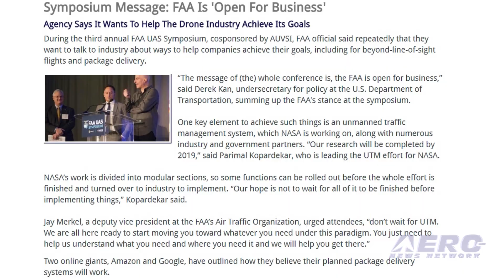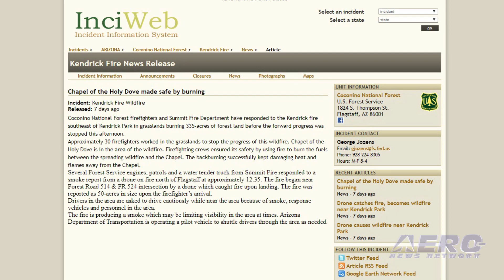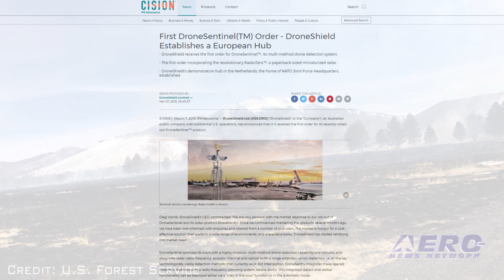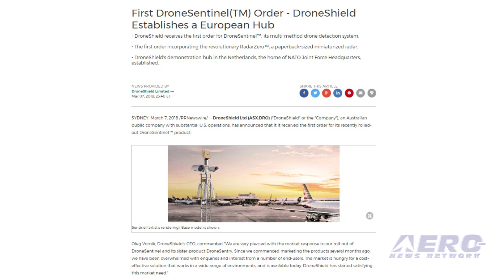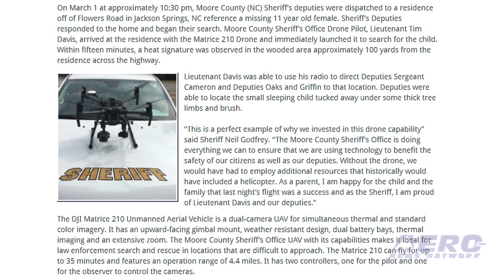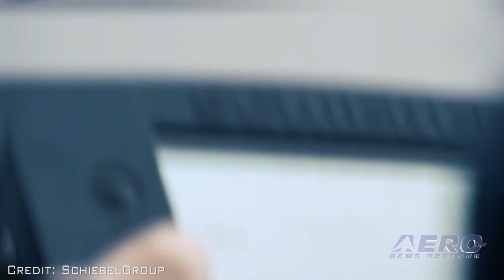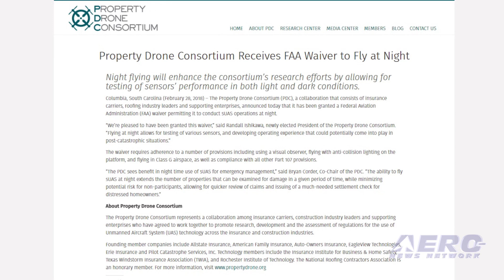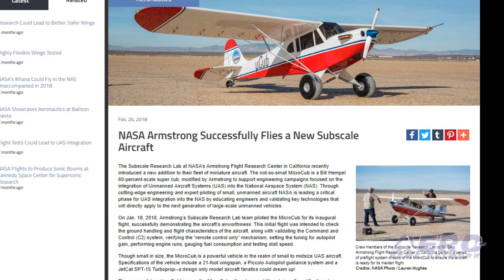Airborne-Unmanned 03.13.18: FAA Message, Drone Waiver, NASA Armstrong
Also: Drone Suspected In Wildfire, DroneShield, Moore County Sheriff, Camcopter S-100 Contract

During the third annual FAA UAS Symposium, cosponsored by AUVSI, FAA officials said repeatedly that they want to talk to industry about ways to help companies achieve their goals, including for beyond-line-of-sight flights and package delivery. “The message of (the) whole conference is, the FAA is open for business,” said Derek Kan, undersecretary for policy at the U.S. Department of Transportation, summing up the FAA's stance at the symposium. The Property Drone Consortium (PDC), a collaboration that consists of insurance carriers, roofing industry leaders and supporting enterprises, announced that it has been granted an FAA waiver permitting it to conduct sUAS operations at night. “We’re pleased to have been granted this waiver,” said Randall Ishikawa, newly elected President of the Property Drone Consortium. “Flying at night allows for testing of various sensors, and developing operating experience that could potentially come into play in post-catastrophic situations.” The Subscale Research Lab at NASA’s Armstrong Flight Research Center in California recently introduced a new addition to their fleet of miniature aircraft. The not-so-small MicroCub is a Bill Hempel 60-percent-scale super cub, modified by Armstrong to support engineering campaigns focused on the integration of UAS into the National Airspace System (NAS). All this -- and MORE in today's episode of Airborne-Unmanned!!!

Airborne-Unmanned 03.06.18 is chock full of info in this Weekly News Episode, Tuesday, March 6th, 2018... Presented by Aero-TV veteran videographer and Airborne Hosts Brianne Cross, Christopher Odom, and Laura Hutson, and is supported by ANN CEO/Editor-In-Chief Jim Campbell, Chief Videographer Nathan Cremisino, and Aero-Journalist Tom Patton, this episode covers:

Property Drone Consortium Receives FAA Waiver To Fly At Night
NASA Armstrong Successfully Flies A New Subscale Aircraft
Drone Suspected In Wildfire In Arizona
DroneShield Establishes A European Hub
Moore County Sheriff’s Office Uses Drone To Locate Missing 11 Year Old Child
Schiebel Wins Camcopter S-100 Contract With MDA